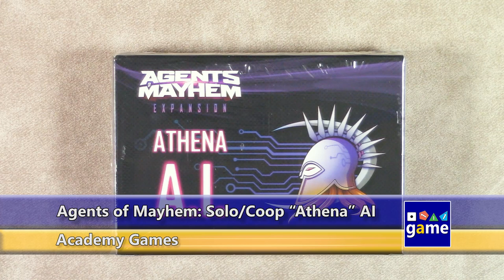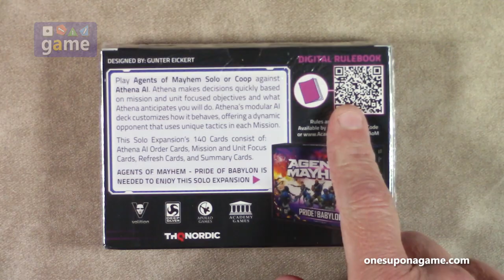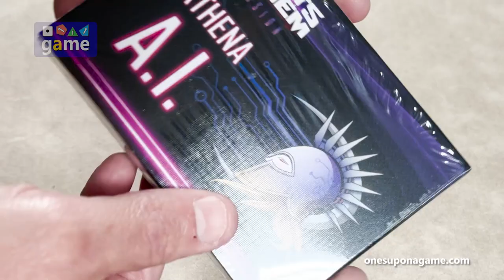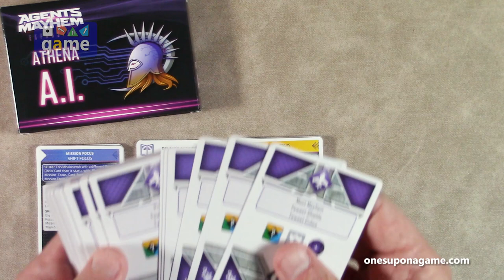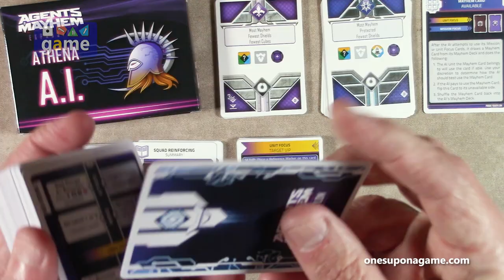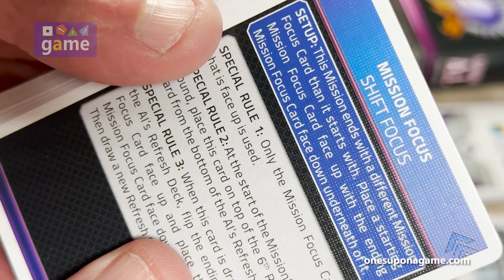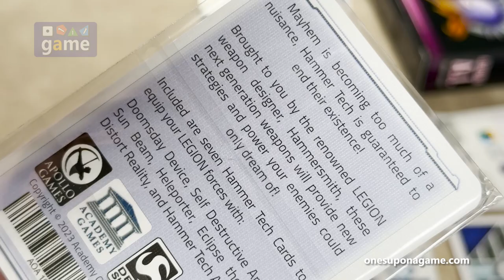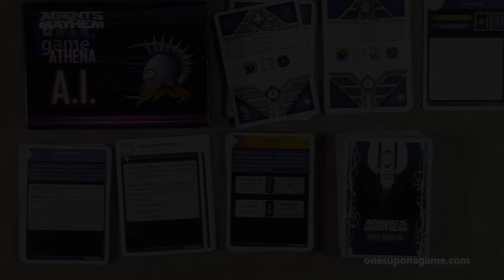Agents of Mayhem: Solo/Coop "Athena" AI Expansion || unboxing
In the source world of the IP Agents of Mayhem (video games), a product never released is called "vaporware".  In the boardgame world, there really isn't a term for this, but the solo module for the tabletop version of Agents of Mayhem nearly made it happen (Athenaware perhaps)?

But just in time for Origins 2024, after many years of false starts and falser promises, Academy Games has managed to finally release the solo/coop expansion "Athena" AI for the game.  Unfortunately as of right now, the rulebook is still MIA -- hopefully by the time this gets into the hands of backers and buyers, the rulebook (download only) will be available.

Join me as I do my best to show what's included in the box -- even though there is very little context for what the cards mean and do.  For now.